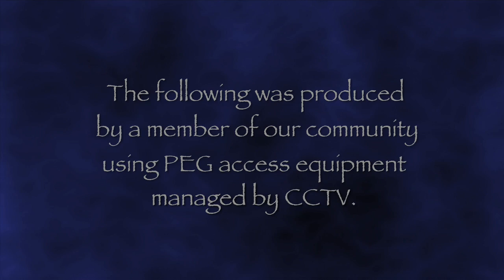Sin Limites Ep 155 Alex el Genio Lucas